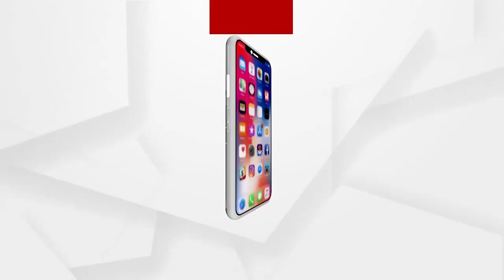ଲାଇନ ଆସିଲା, କିନ୍ତୁ ପାଣି ସମସ୍ୟା ରହିଛି